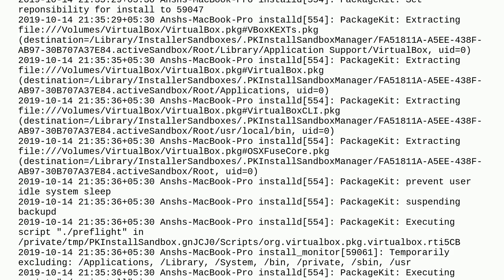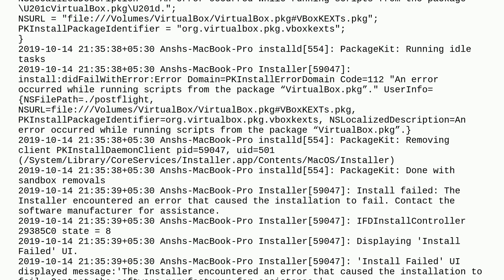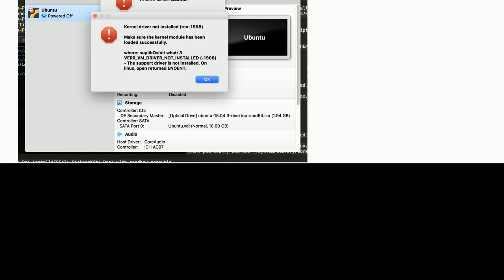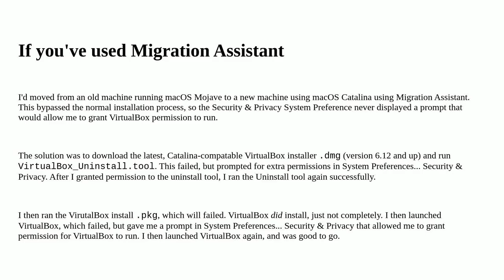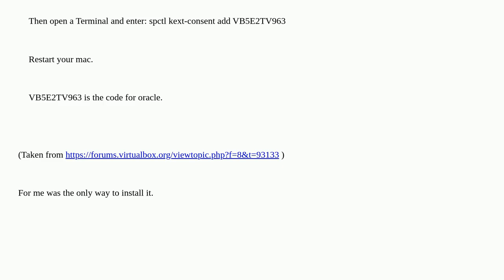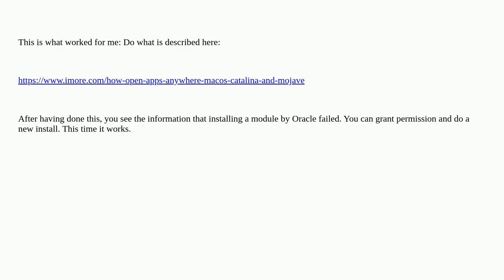Apple: virtualbox installation failed on macOS Catalina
virtualbox installation failed on macOS Catalina

A special thanks goes out to the community

  macos catalina virtualbox